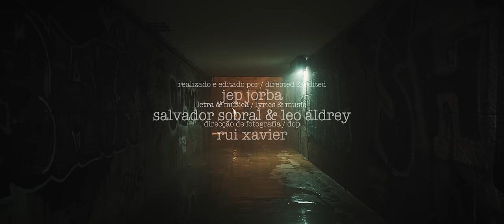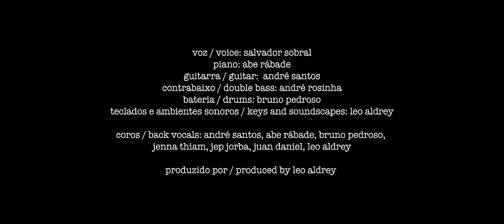salvador sobral - sangue do meu sangue (videoclip oficial)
“sangue do meu sangue”
letra & música / lyrics & music: salvador sobral & leo aldrey

vídeo
realizado e editado por / directed & edited by jep jorba
direcção de fotografia / dop: rui xavier
operador de câmara / camera operator : emanuel (manu) garcia
chefe iluminador / chief lighting technician: rui pereira
operadora de luz / light operator: carolina caramelo
focus puller: daniel bustamante
ass. iluminador / assistant chief lighting technician: rui ferreira
efeitos especiais / special effects: luís duarte

agradecimentos / acknowledgements
afonso wallenstein
câmara municipal de cascais
força de produção
jenna thiam
nine:inthe:morning et show-room la galerie paris
restaurante la plage

música / music
voz / voice: salvador sobral
piano: abe rábade
guitarra / guitar:  andré santos
contrabaixo / double bass: andré rosinha
bateria / drums: bruno pedroso
teclados e ambientes sonoros / keys and soundscapes: leo aldrey

coros / back vocals: andré santos, abe rábade, bruno pedroso, jenna thiam, jep jorba, juan daniel, leo aldrey

produzido por / produced by leo aldrey

gravado nos estúdios le manoir de léon em janeiro de 2021 por nelson carvalho
recorded at le manoir de léon studios, in january of 2021, by nelson carvalho

misturado por / mixed by leo aldrey & rafael giner
masterizado / mastered by  tiago de sousa